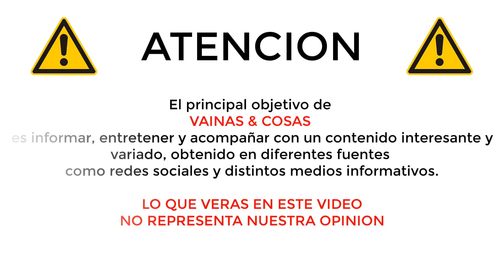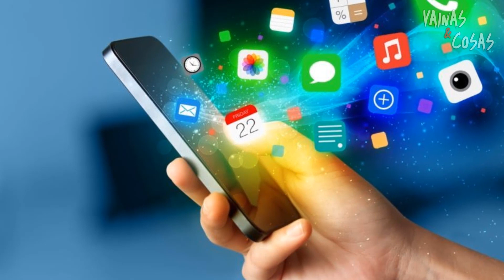Narcotúnel MAS GRANDE de la historia entre MÉXICO Y EE.UU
Como es sabido, el contrabando es uno de los negocios más lucrativos, antiguos y peligrosos de todos los tiempos. Hace pocos meses fue descubierto y alerta al mundo narcotúnel entre México y EE.UU . No es nada nuevo que en dicha frontera existen muchos túneles para el narcotráfico y pues, la Oficina de Inmigración y Control de Aduanas ha calculado un aproximado de 200 túneles hasta finales del año 2019.